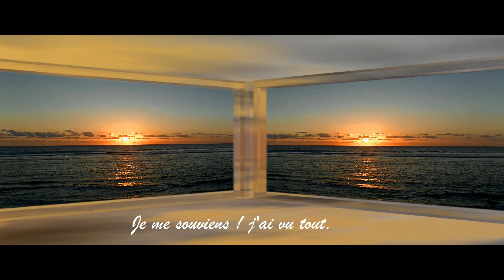Le coucher de soleil romantique